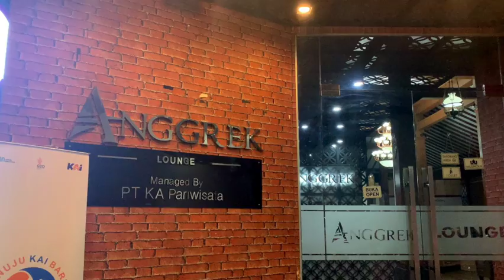Just Around Malioboro, DI Yogyakarta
Jalan-jalan keliling sekitar Jalan Pasar Kembang, Jalan Malioboro, dan beberapa spot di Titik Nol Yogyakarta.